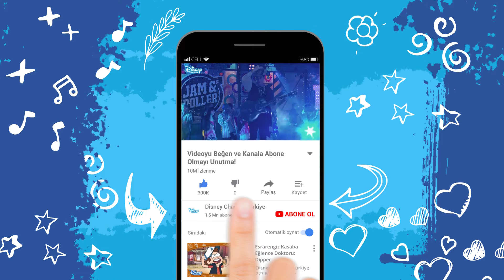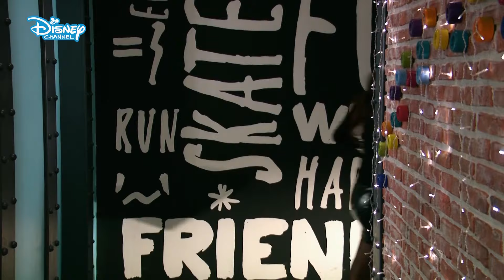Soy Luna | 💖Lutteo Düeti: Vives En Mi 🎵 | Disney Channel Türkiye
Soy Luna, yeni bölümleriyle Pazartesi'den Perşembe'ye 19.45'te Disney Channel'da!

Tekrar bölümleriyle her Cuma 20.15'te üç bölüm birden Disney Channel'da!